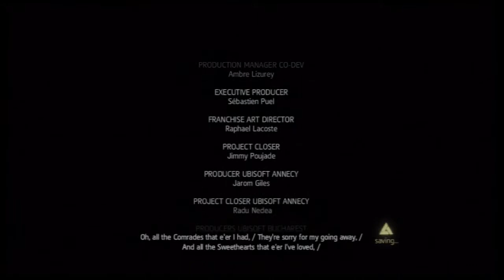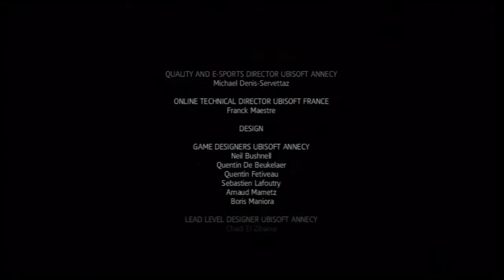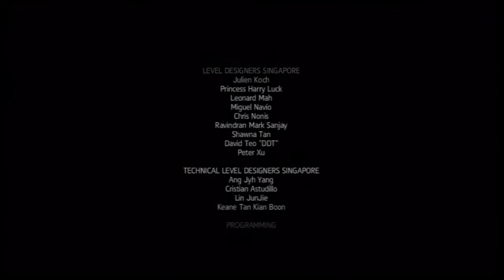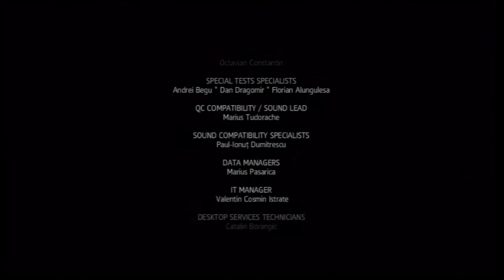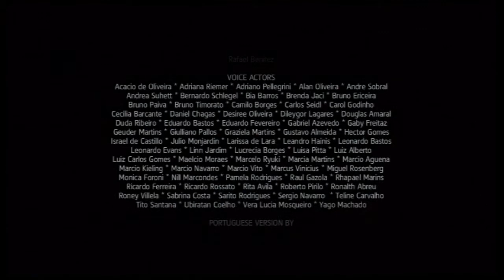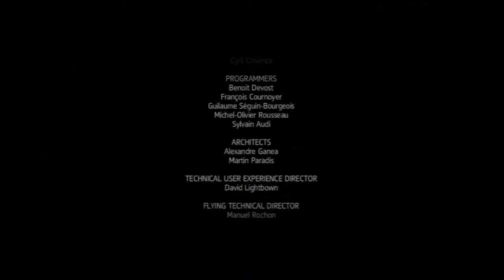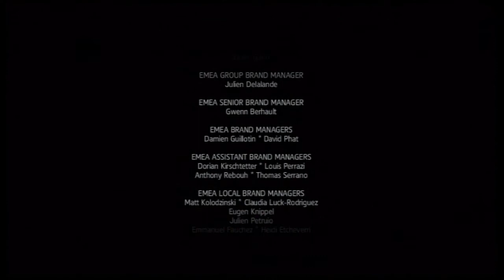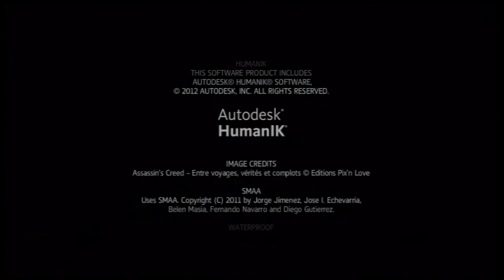assassins creed 4 black flag part 93 the end and the credits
Assassin's Creed IV: Black Flag (Video Game),assassins creed